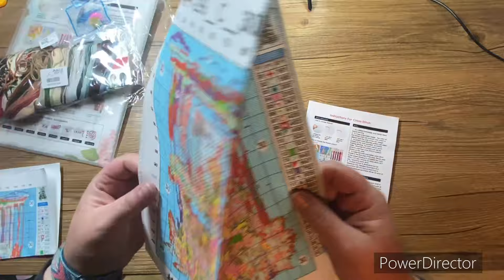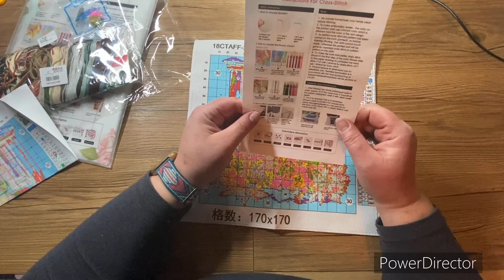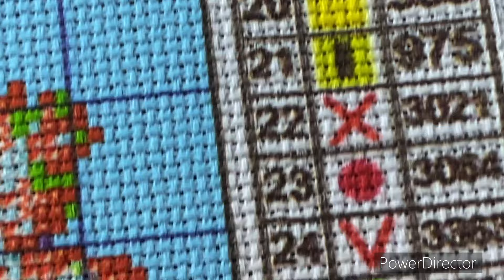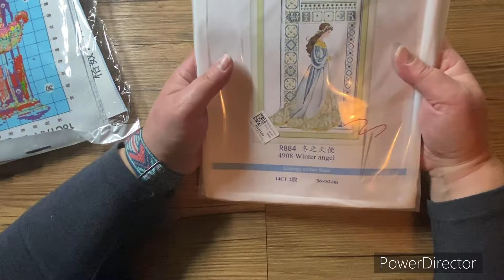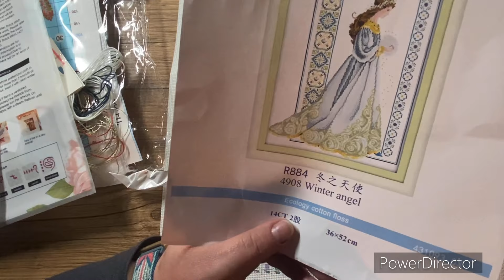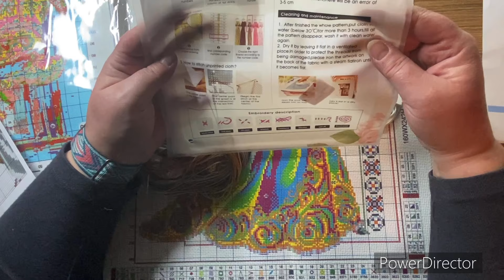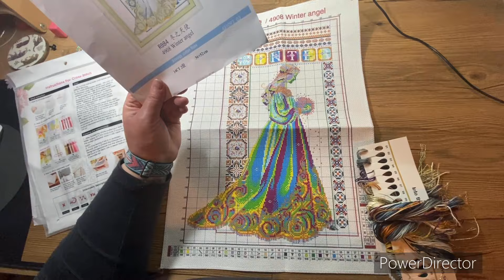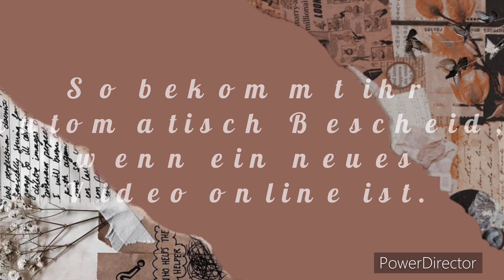Kreuzstich / Cross Stitch Unboxing SevenGreat / Das Motiv hat es mir angetan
ich freue mich, ich darf Euch von einem neuen Kooperationspartner einpaar Produkte vorstellen.
Von Sevengreat.
Was es genau alles ist, seht ihr hier in diesem Video.

Schaut auch gerne mal bei Sevengreat vorbei!
Mit meinem Kording Code: Dreamtea06OFF bekommt ihr 6% auf Eure Bestellung

Die Weihnachtsbärchen gibt es zur Zeit leider nicht mehr, dafür aber richtig schöne andere Motive.